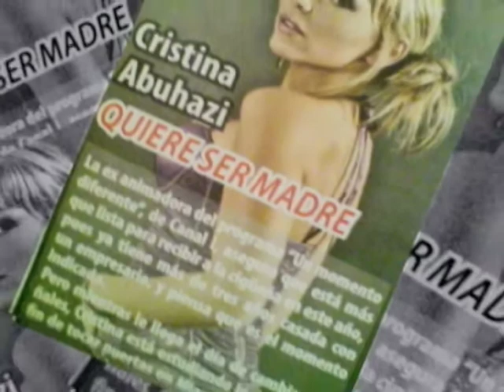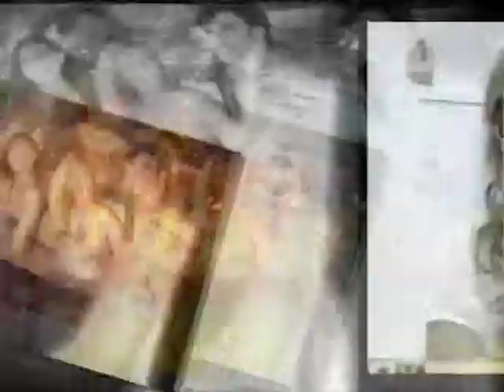DEMO CRISTINA ABUHAZI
Animadora, actriz  y modelo venezolana.